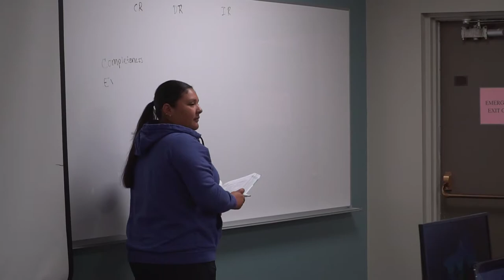Tabor College | Business